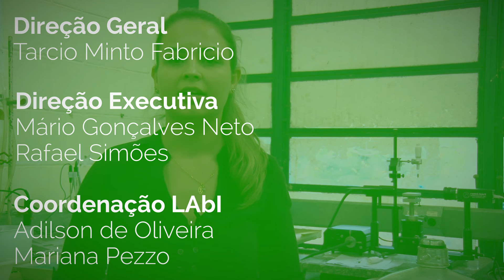Pesquisa de mestrado da UFSCar analisa propriedades de transporte de CO2 em polímeros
Priscila Vedovello, aluna do Programa de Pós - Graduação em Química da Universidade Federal de São Carlos (PPGQ - UFSCar), fala sobre sua pesquisa de mestrado, desenvolvida sob orientação do professor Caio Márcio Paranhos da Silva, que tem como objetivo analisar a adsorção de CO2 em membranas poliméricas.

CLICK CIÊNCIA
O projeto ClickCiência é um portal de divulgação e popularização da Ciência produzido pelo Laboratório Aberto de Interatividade para Disseminação do Conhecimento Científico e Tecnológico da Universidade Federal de São Carlos (LAbI - UFSCar).